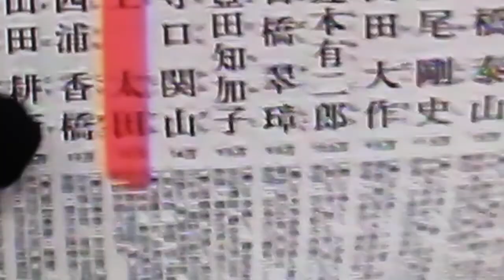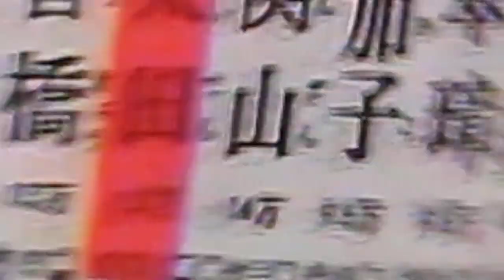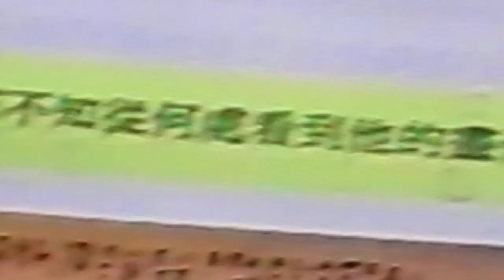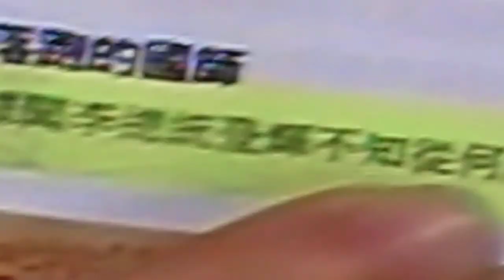MVI_1773.MOV王太田金碧〈青綠〉山水發表會財源滾滾系列畫作1─ 轉錄VIVA59台